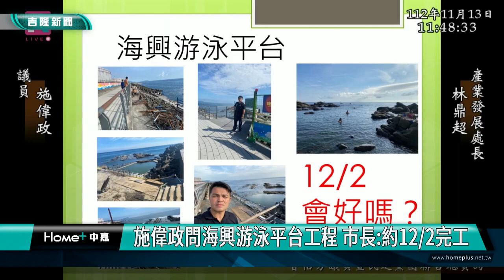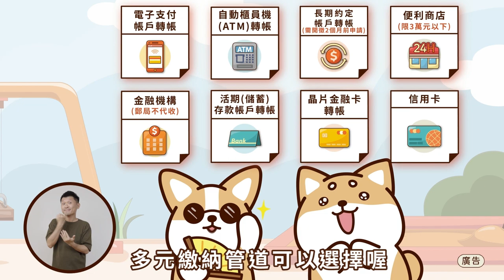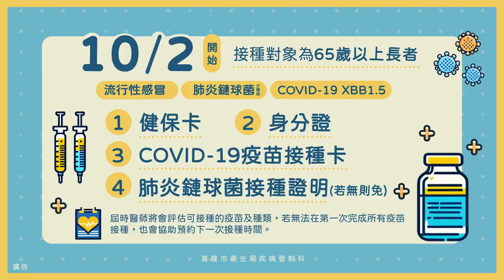中嘉基隆新聞-20231124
00:20 王醒之扮「魯夫」登記參選  盼帶市民走進國會
05:06 市府編列5000萬 買2鴨子船 擬訓公車司機開
12:02 施偉政問海興游泳平台工程 市長:約12/2完工
15:14 市長施政總質詢-曾紀嚴關心交通號誌不斷電及人孔蓋整平
18:45 基隆288定期票上路 上班族.學生:省錢有感
25:51 兩民間團體結合連恩典議員 助弱勢學童換新鞋

臉書追起來
Home 中嘉- 吉隆有線電視

趣聞不漏接
吉隆官網(中嘉新聞)

喜歡看電視?